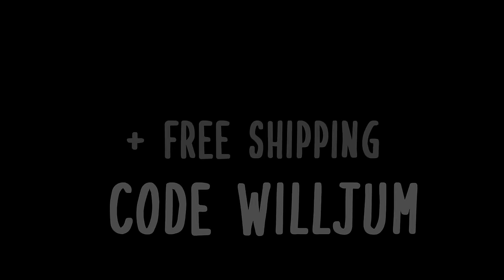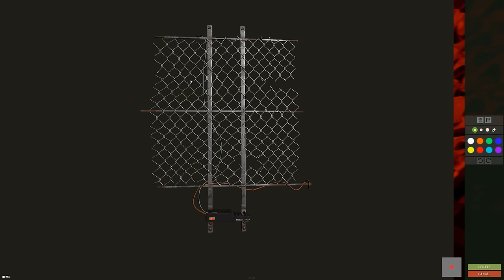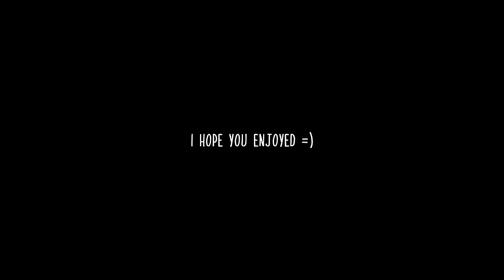I Built the most Mathematically Efficient Base in Rust..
After some crazy wipes with Blooprint, Frost, Hjune and Aloneintokyo, This time im returning to my roots with a hyper efficient solo base on vanilla official Rust.  i hope you all enjoy